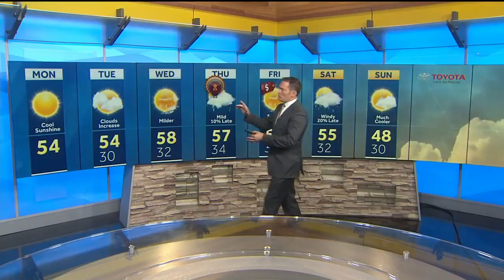Quiet skies to get the week started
A couple weak weather systems will try to scoot through by Thanksgiving with rain and snow.